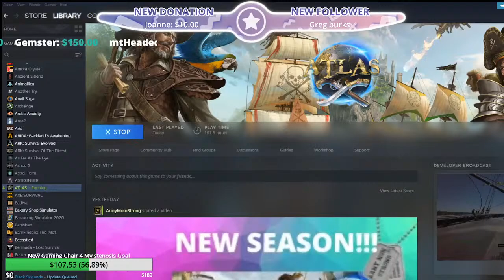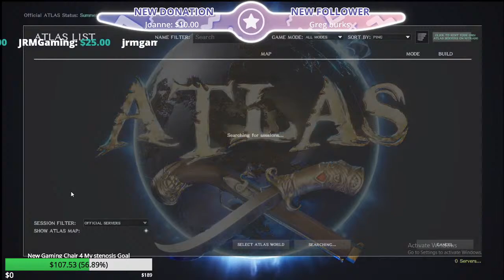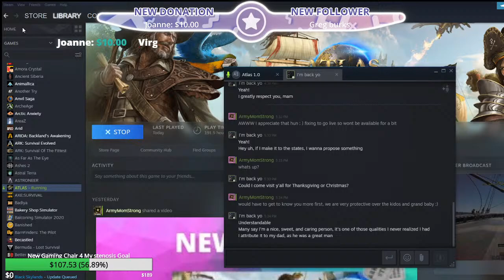Atlas Gameplay Base Building & Covered bridge Build With Friends Part 4 (Road to 1500 Subs goal)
Atlas base build & ship build with friends... I am sorry if youtube kicks you off my stream , it keeps kicking everyone out and you have to refresh to get back in. No idea why, so some times i do multiple streams to try and prevent it.
Youtube has shut my stream down twice today so trying a 3rd time to see if it will work :) Check out my previous lets play's on this amazing game Want to save tons of money on valid steam keys like i do? you can do so here and it helps support the channel :)